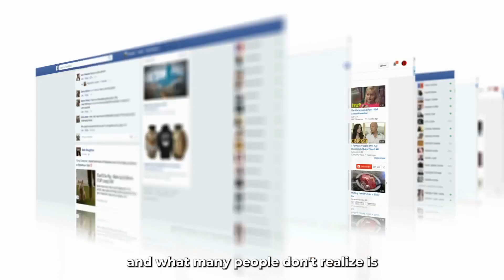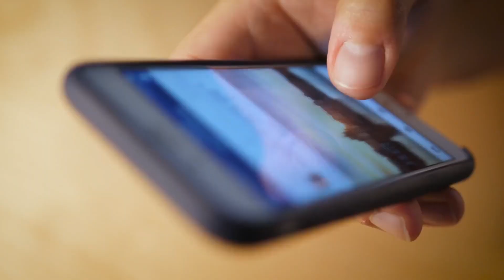Do These 5 Things on Social Media During Your Divorce!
Social media can significantly impact divorce proceedings. In this video, Family Law Attorney Ed Hecht emphasizes the importance of caution and discretion. He provides a list of “Do’s” for you to adhere to which will help contribute to a smoother divorce experience.

About Us:
Hecht Family Law was founded by Attorney Ed Hecht to help clients who are going through some of life’s toughest times in the family court system.

Founding Attorney Ed Hecht brings an understanding of what it’s like to be in his clients’ shoes because he’s also been through the family law court system, having gone through a divorce with minor children.

Attorney Ed Hecht is a single Dad with children, who has dealt with child custody, child support, parenting plans, holiday schedules, and other areas in his own life, as well as in helping many hundreds of clients over the years to successfully resolve their family law challenges.

The entire Hecht Family Law team inherently understands the necessity of being caring, zealous and fierce advocates who level the playing field for others going through any number of family law challenges including divorce, child custody disputes, child support, legitimation, paternity, modification of child custody, modification of child support, contempt, and other areas of family law including estate planning (wills, trusts) and the probate process.

All clients at Hecht Family Law receive our passionate commitment, strong expertise, and patience in helping them understand the big picture as well as the intricacies of their situation, coupled with enthusiastic advocacy during all phases of their cases.

Remember, you're not alone in this journey—our team is here to stand by your side.